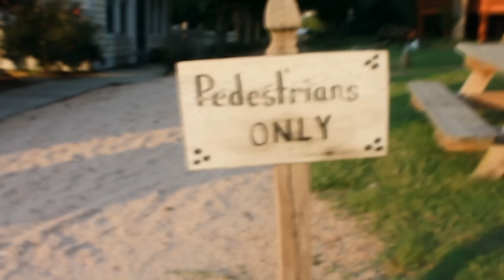Autumn "Lookbook"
Happy Fall everyone! May the basic white girls enjoy their season. (Hi Madison)

I hope you liked the video, like I said, it's different, but I wanted to give it a shot because I haven't really done something like this since the collab channel!

Holly, thank you again for helping :)